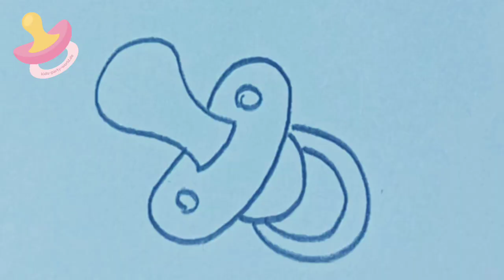How to draw baby pacifier easy step by step |easy drawing for kids.